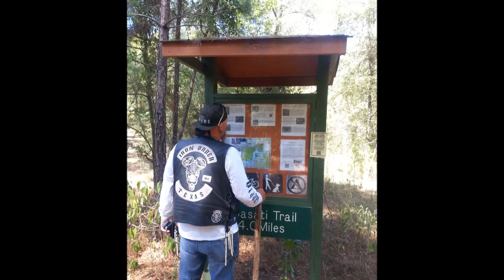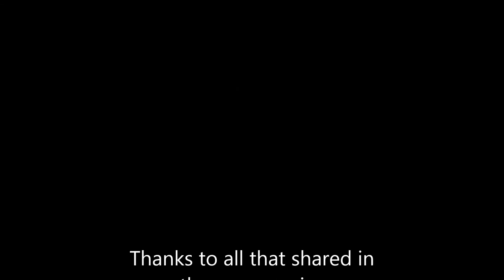Steel Horse Crew part 1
IOMC, Steel Horse Crew... Memories 2015...